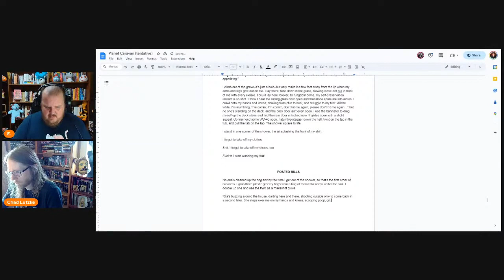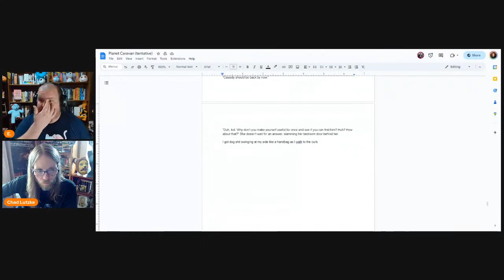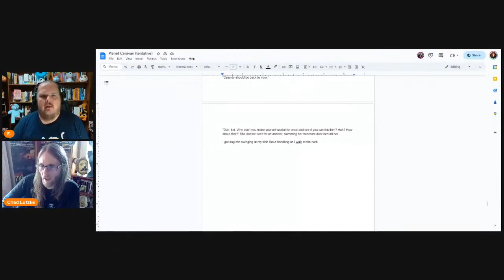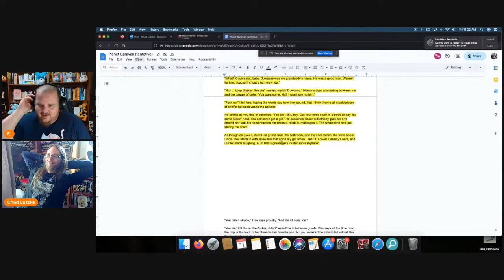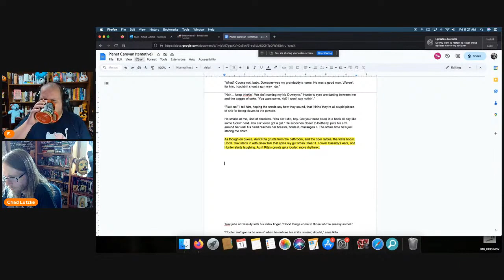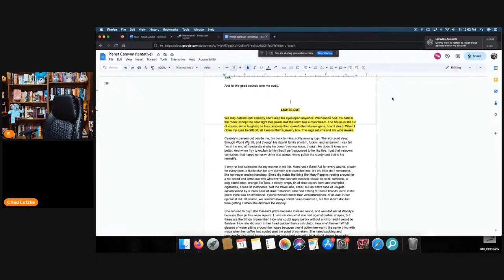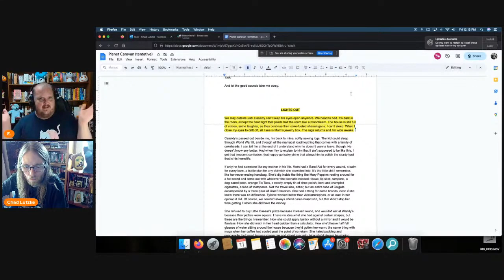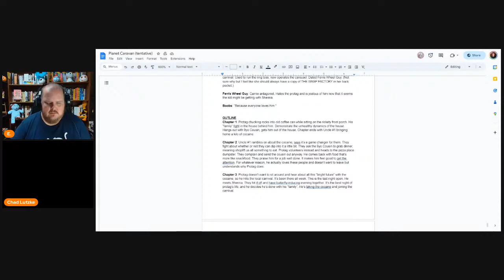Collaborating On A Novel with Chad Lutzke - Part Ten: Words Still Be Wording!